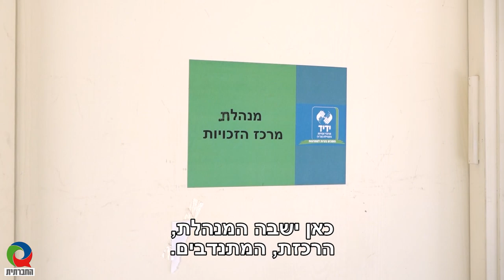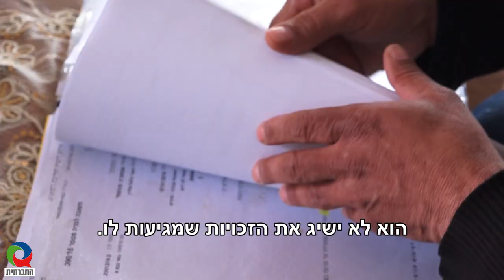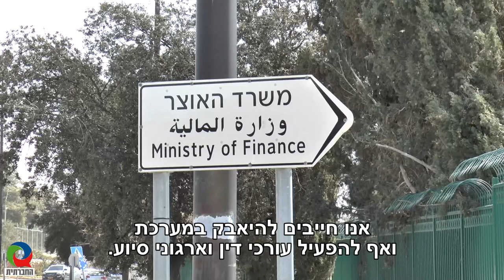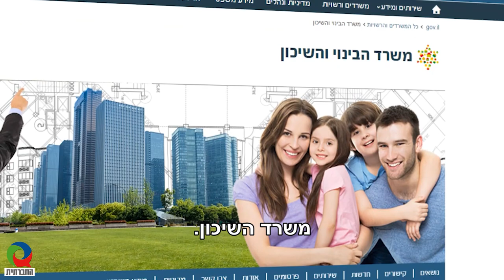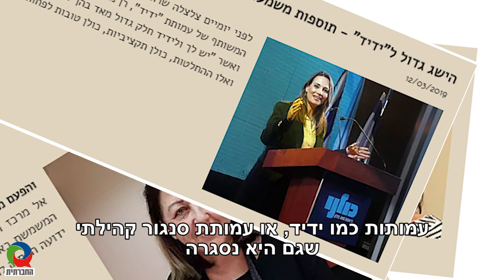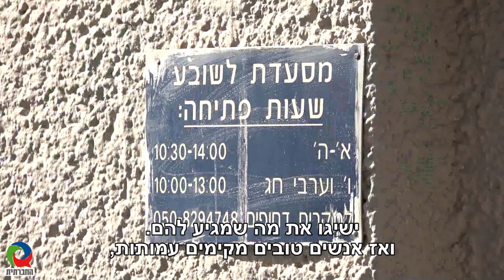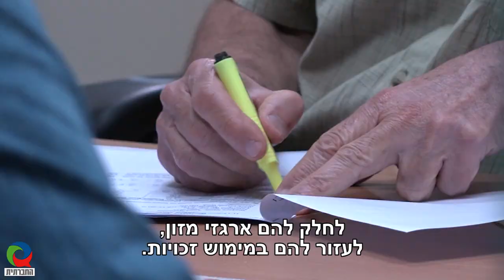ממיצוי חובות למיצוי זכויות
בין שליש למחצית מהאנשים שזכאים לקבל הבטחת הכנסה, לא מממשים את הזכויות שלהם לקצבה. האם המדינה, שיודעת עלינו כל כך הרבה ופועלת כדי למצות איתנו את כל החובות באמצעות הרשויות השונות, לא אמורה לפעול באותה הנמרצות גם כדי למצות איתנו את הזכויות שמגיעות לנו? עמותת ידיד שלה היו 13 סניפים למיצוי זכויות, נמצאת בהליך פירוק בשל משבר כלכלי, ולא נראה שיש גורם שהולך לספק מענה לאלפי אזרחים שמבקשים סיוע במיצוי קשת רחבה של זכויות המגיעות להם.